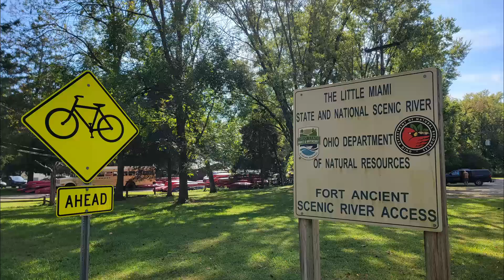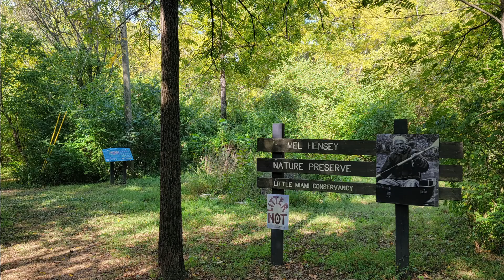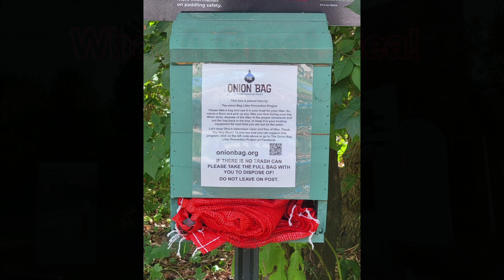Cowan Lake State Park and Rails to Trails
We had our Casita Owners of Ohio Fall Rally at Cowan Lake State Park.  We had a great turnout with lots of familiar faces, and lots of new friends!  While there we took our E-Bikes on the Little Miami Rail to Trails path.